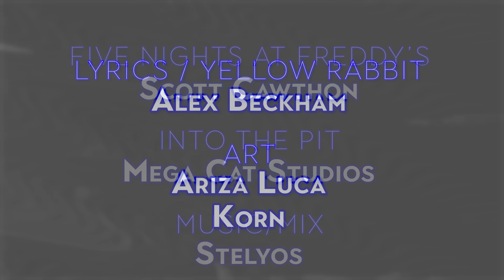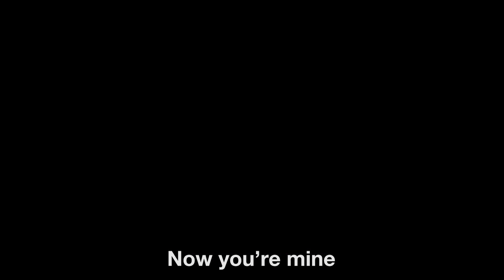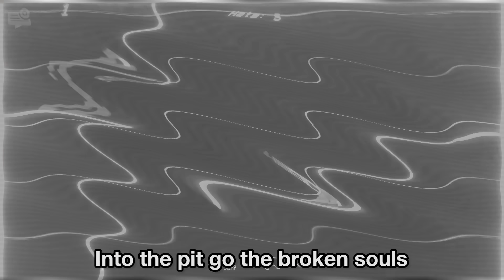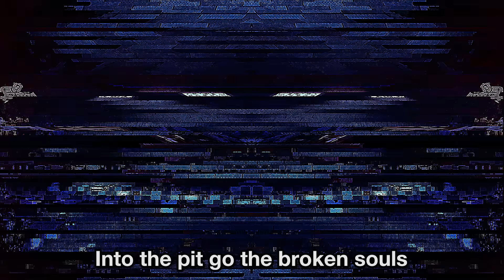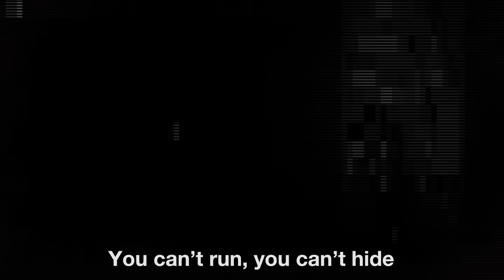Five Nights at Freddy's - Down to Hell - Original Into the Pit Song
(I know the Yellow Rabbit isn't technically William Afton but how could I resist, a song such as this?)

Poor Oswald should have known better than to try things in a Fazbear Frights universe...

Five Nights at Freddy's - Scott Cawthon
Into the Pit - Mega Cat Studios

Lyrics and Yellow Rabbit vocals by Alex Beckham